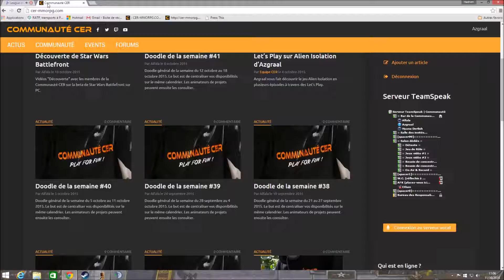Présentation du tournoi Blood Bowl de la CER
voici une petite vidéo qui a pour but de vous montrer notre façon de jouer notre tournoi sur Blood Bowl 1 (un tournoi sur le 2 est prévu dans les semaines à venir).
Vous verrez un match en Nains du Chaos et Nains, équipes respectives de Hyana et d'Azgraal.

Bon visionnage ;)